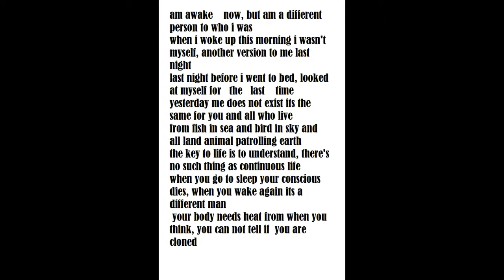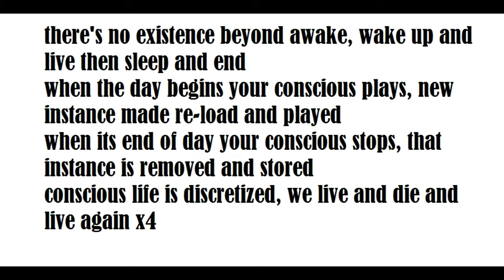MANDELA EFFECT TUNE - Conscious Life is Discretized - AWAKE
my lyrics are a bit 'out there', be careful. not for the 'faint-hearted'